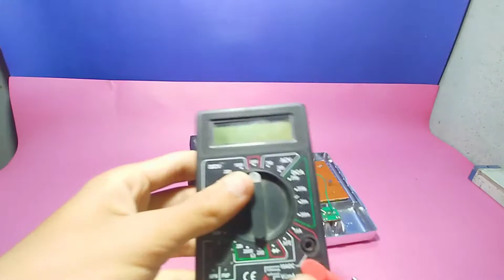How to Repair Emergency Light | Repair Emergency Light at Home | Led Light Repair | TA Electric